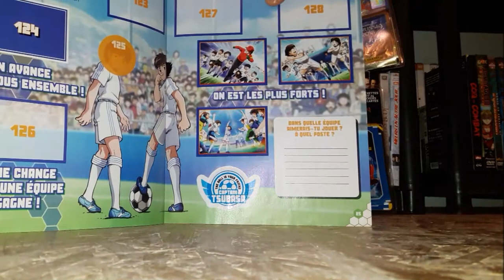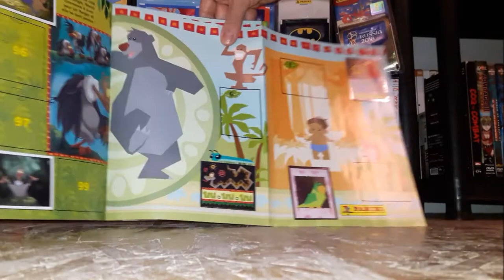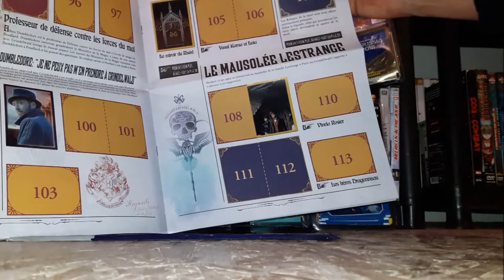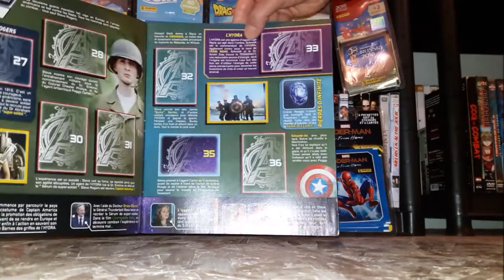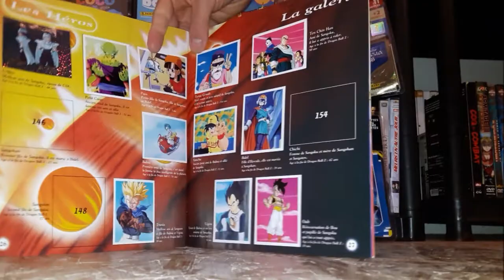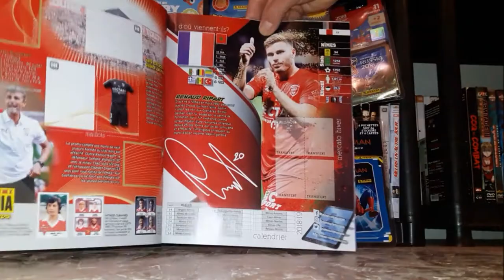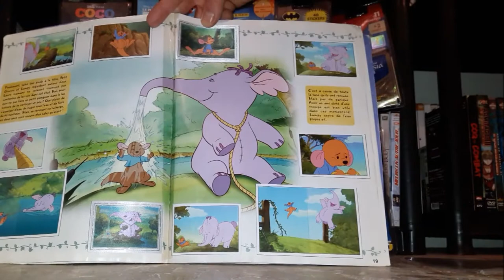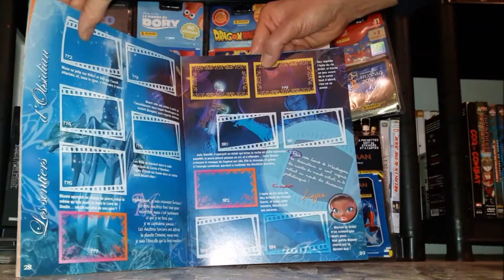Mes albums Panini année 2000 à maintenant